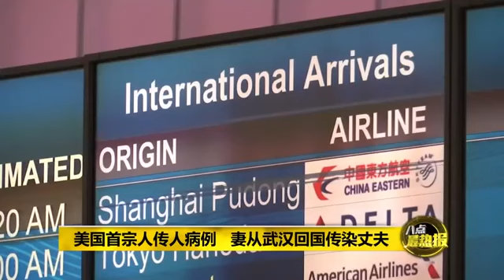武汉肺炎与SARS 是野味惹祸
八点最热报 31012020